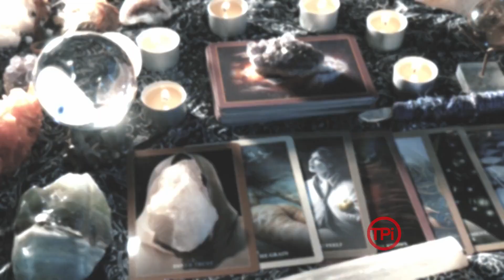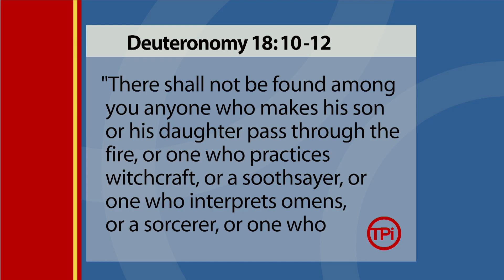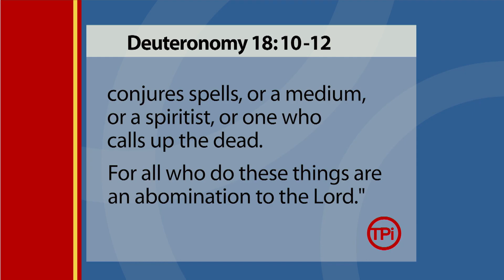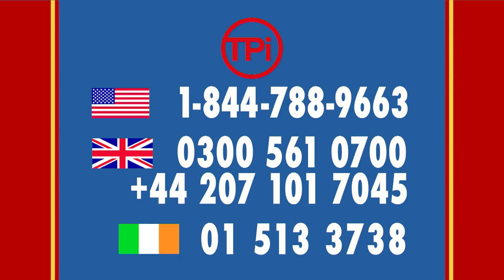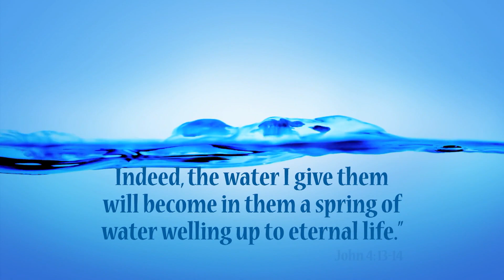FULL EPISODE | Mighty Together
RAPHA. Worship Leaders with two different backgrounds join forces bringing the presence of God through music. BIANCA BUITENDAG. Olympic Medal winning surfer finds her true joy in serving others. JEN NIZZA. A Psychic engaging with demonic forces realizes she is dealing with a power she can't control. DARIUS "DROC" JACKSON "I GOT A FRIEND".